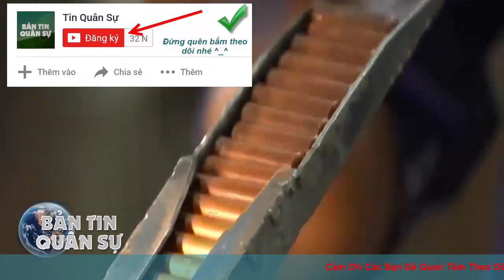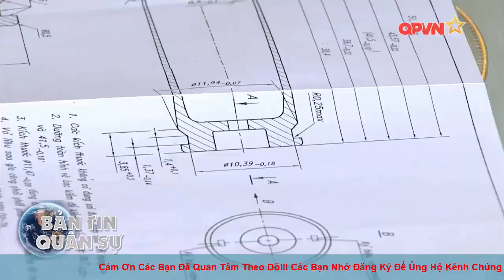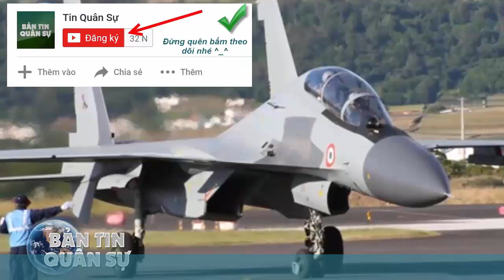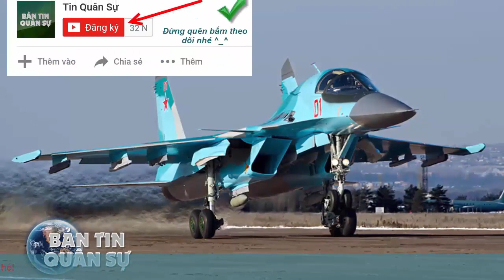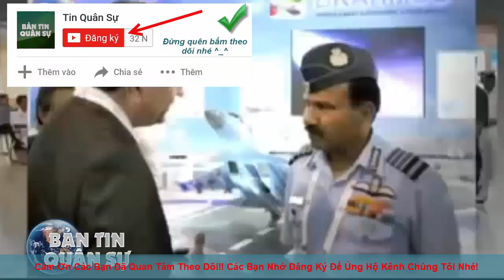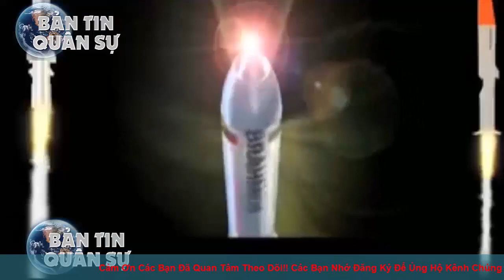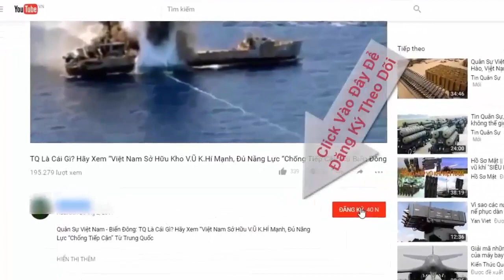Việt Nam lên tiếng việc Trung Quốc đưa khí tài ra quần đảo Trường Sa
“Mọi hoạt động quân sự hóa, bao gồm cả việc bố trí tên lửa trên quần đảo Trường Sa của Việt Nam vi phạm nghiêm trọng chủ quyền của Việt Nam, đi ngược lại Thỏa thuận về những nguyên tắc cơ bản chỉ đạo giải quyết vấn đề trên biển giữa Việt Nam và Trung Quốc”.

(❤‿❤) KẾT NỐI